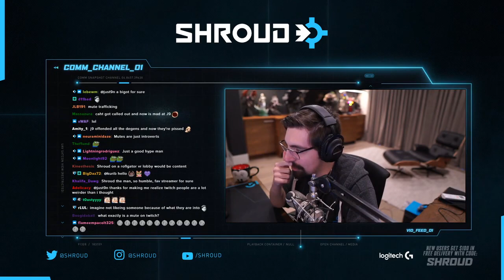what? Shorts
In this channel you will see different twitch clips with funny moments, fails, perfect timing moments and much more...
Clips of League of Legends, Among Us, Just Chatting, Apex Legends, VALORANT, Minecraft, Fortnite, Rocket League, CSGO, Overwatch, World of Warcraft, PUBG, Dota 2 and more...